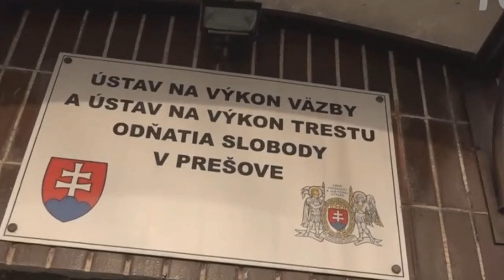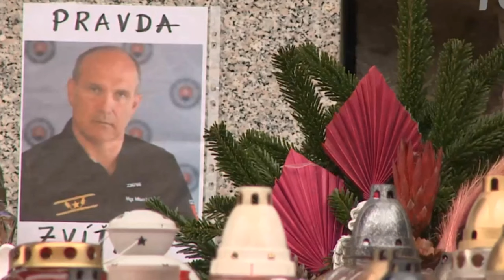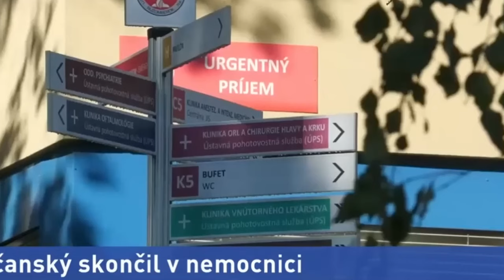Lučanský - Príliš veľa otáznikov - Neverím v samovraždu